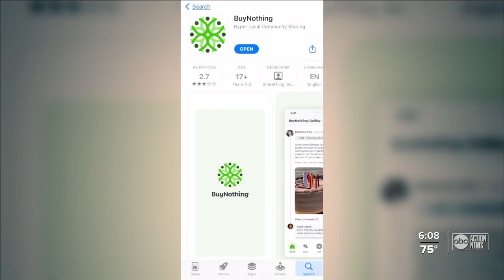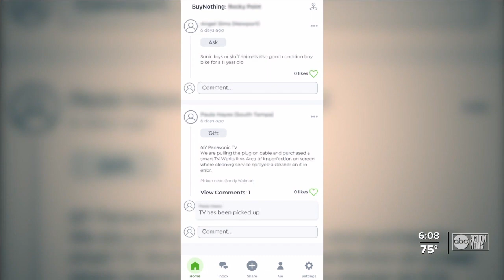Cashless gift economy app from Buy Nothing Project soars in popularity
Wouldn't it be nice this holiday season to spend no money on yourself or anyone else in your group? There is now an app for that.